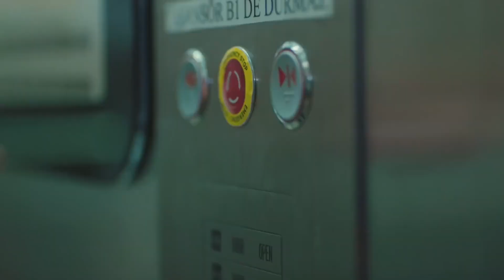Yüzünü güldürdü!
Oyuncular:
Gökhan Alkan
Öykü Karayel
Ali Burak Ceylan
Hakan Gerçek
Fatih Dönmez
Merve Çağıran
Burcu Türünz
Başar Doğusoy
Selahattin Paşalı